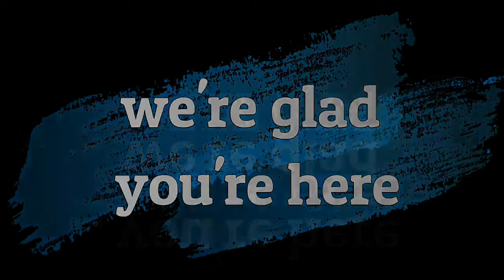Sunday Easter message#jesus